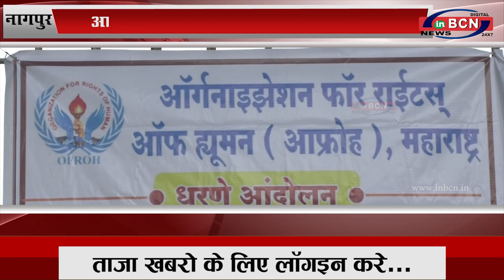आफ्रोह की और से एक दिवसीय आंदोलन...INBCN News